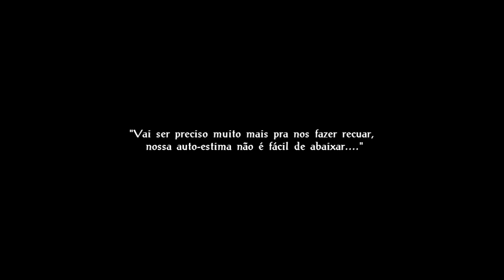Los Cocas, A volta dos Style Record - Free Step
Esse video é de aviso que os projetos dos videos "Style Record" estão de volta ... Sera video solo de todos os membros da Los Cocas.
Fique por dentro de todas as nossas novidades, curta nossa página no facebook

Comenta e avalia o nosso video porfavor, obrigado!